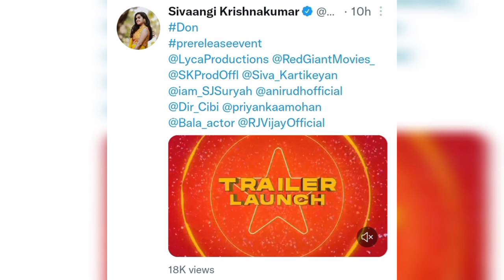Romba🤧 naal aprom🥺🙏 varaanga | Sivaangi🙈🥰 morning eh ready💝 aitaanga!